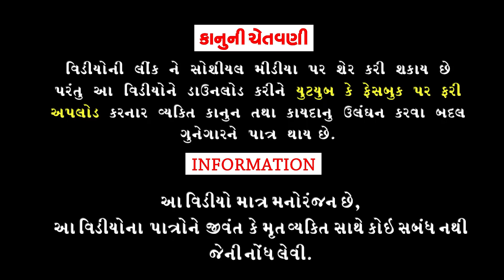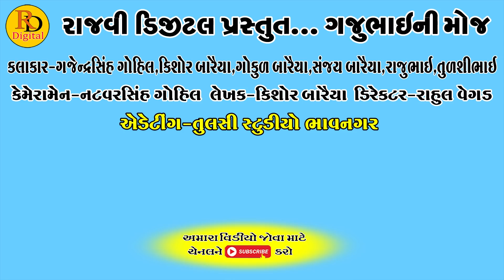Bhukhde Magar Pakdi || ભુખડે મગર પકડી || Gajubhai ni Moj || Deshi Comedy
Aartis:Gajendrasinh Gohil
Kishor Baraiya
Gokul Baraiya
Rajubhai
Sanjay Baraiya
Tulshibhai

Cameramen:Natvarsinh Gohil

Editing:Tulsi Studeo Bhavnagar

Writer:Kishor Baraiya

Director:Rahul Vegad

Producer:Rajvi Digital